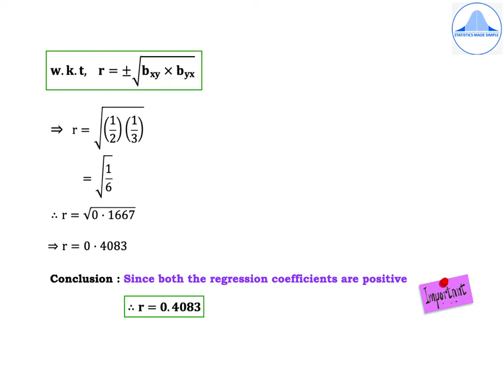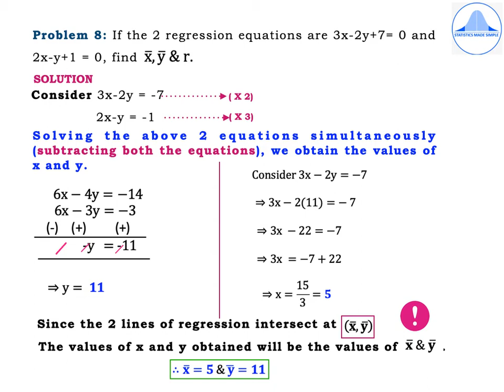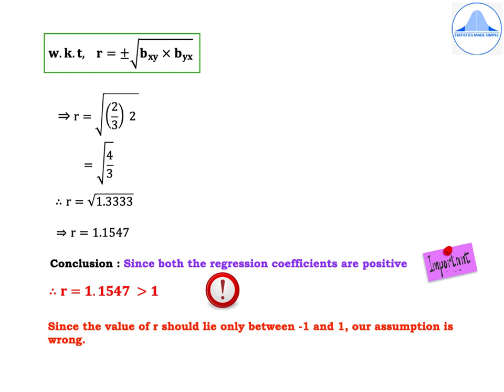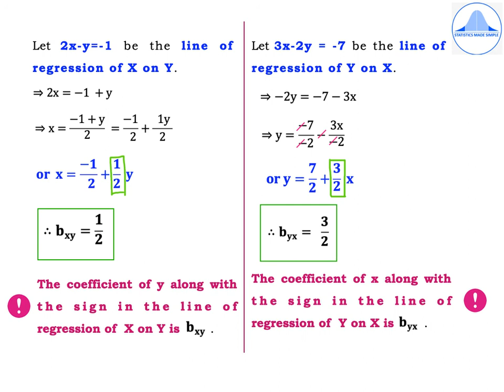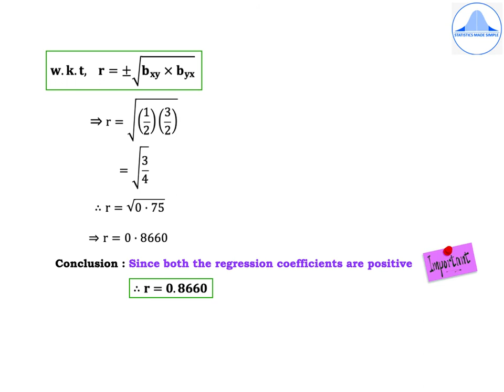REGRESSION - SOLUTIONS- PART 2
In this video I find solutions to problems based on the  2 lines of regression and how to compute the correlation coefficient and the means.

Other links to my previous videos for  I PUC.

Solutions to problems based on the arithmetic mean - Part 2://youtu.be/WxZRozo8bzk